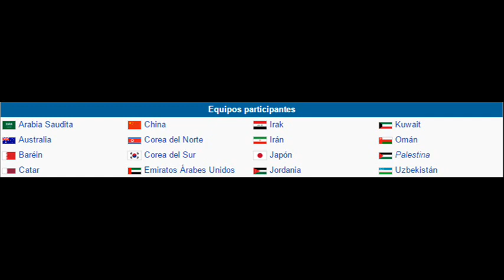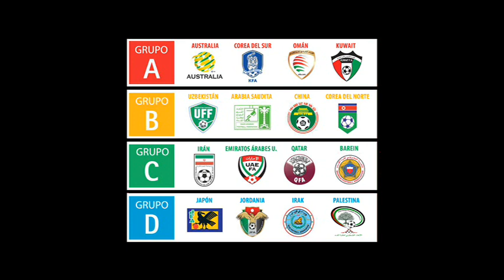Copa Asiática De 2015 (Loquendo)